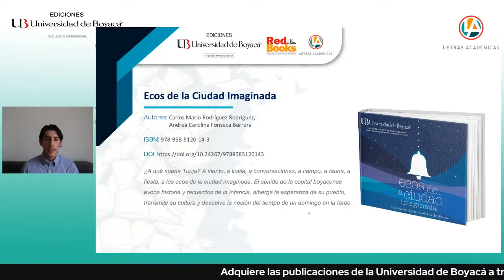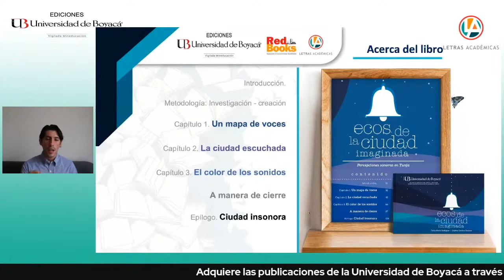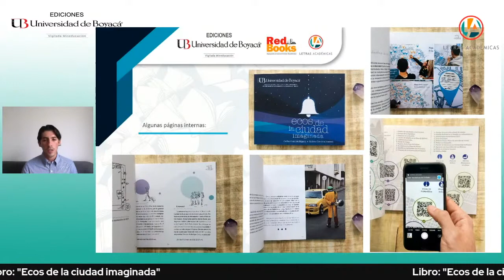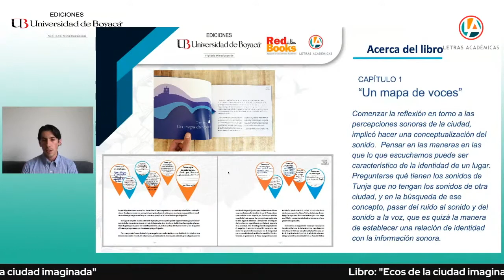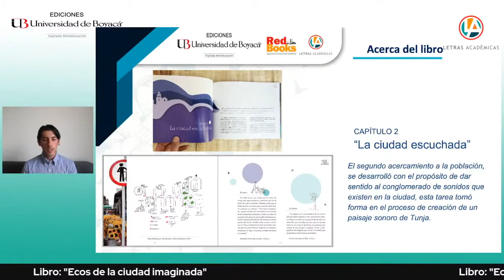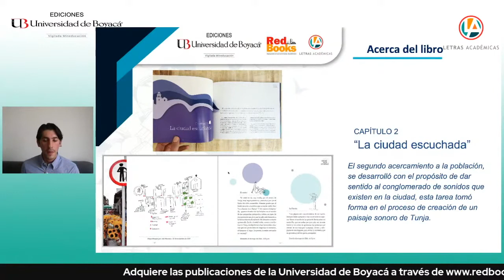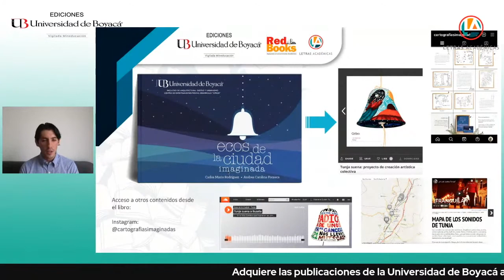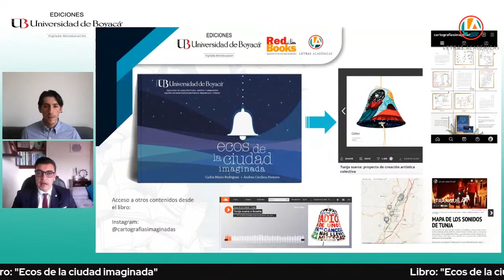Presentación del Libro Ecos de la Ciudad Imaginada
¿A qué suena Tunja? A viento, a lluvia, a conversaciones, a campo, a fauna, a fiesta, a los ecos de la ciudad imaginada. El sonido de la capital boyacense evoca historia y recuerdos de la infancia, alberga la esperanza de su pueblo, transmite su cultura y devuelve la noción del tiempo de un domingo en la tarde.

* Los derechos del libro Ecos de la Ciudad Imaginada, le pertenecen a la Universidad de Boyacá, este video le pertenece a RedBooks y la Universidad de Boyacá, se comparte únicamente con fines académicos y de divulgación del conocimiento.